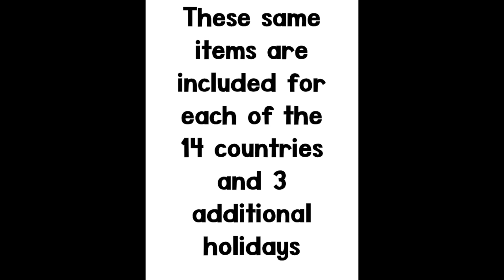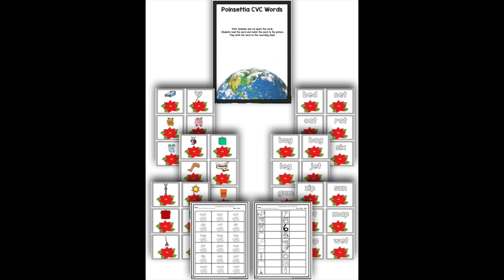Holiday Around The World Research Project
Travel the world with this EDITABLE Holidays Around the World/Christmas Around the World Research Creation designed to help your students learn how different cultures and countries celebrate the Christmas holidays. Students will learn about other cultures, foods, map skills, writing skills and your students will have fun traveling the world! This resource makes research and writing simple and fun for all grades preK-5!

Students can use the included recording pages to record their learning into their research journal. There are two versions of the sheets for each country. One allows students to do more writing and drawing and the other option is more simplified. For the more difficult recording sheet, the flag is not included so students can draw the flag on their own.

New -- Now includes informational PowerPoint for each of the 14 countries.

Countries Include:
Mexico
America
Australia
England
Germany
Italy
France
Sweden
India
Israel
Russia
Netherlands
Brazil
South Africa
Each Country Includes:

Recording Sheet (2 versions-one simple with less writing and one more challenging with more writing and drawing)
Fact Sheet
Book List
Recipes
Snack Ideas
World Map
Passport
Venn Diagrams
EDITABLE Airline Ticket

13 Math and Literacy Centers:

Ten Frames
Spinners
Addition
Subtraction
Decomposing
Tally Marks
Hidden Numbers
Beginning Sounds
Holiday CVC Words
Holiday CVC Word Writing
Poinsettia CVC Words
Windmill CVC Word Building
Write The Room